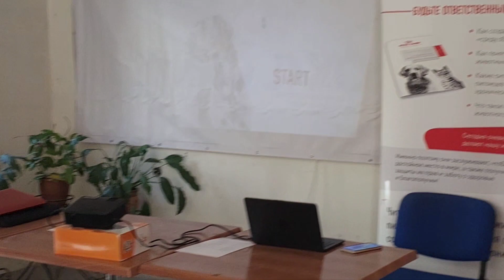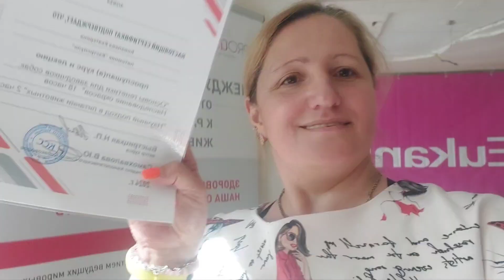Основы генетики для заводчиков собак питомник чихуахуа и той-пудель Кастропуло Крым 💕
доставка в любую точку мира за счёт покупателя